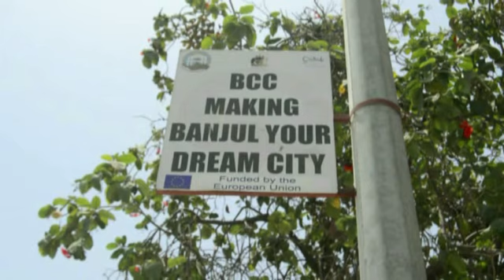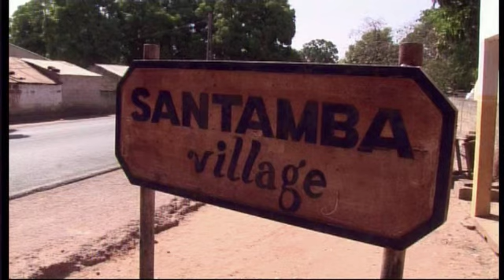Emission Njom ñaal : Découvrez l'artiste danseuse Mariama Thior de groupe Oussou Ndiol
Thior Production tv REPORTER PHOTO et CAMÉRA 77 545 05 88 Mariamathior# Gambie#oussoundiol